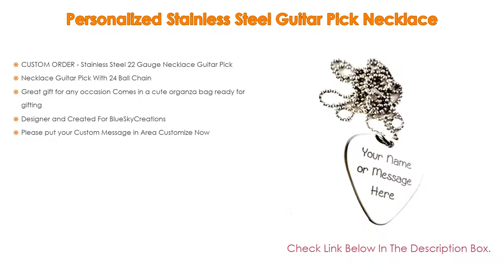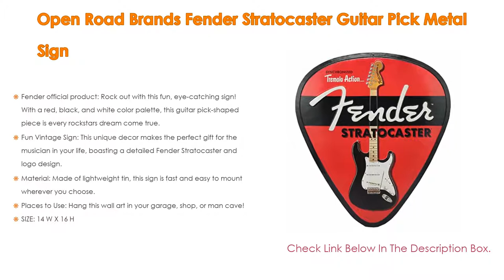Top #5 Best Guitar Pick Brands With Expert Recommendation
Best Guitar Pick Brands: In this video we've collected and suggested  Guitar Pick Brands Reviews for you. Hope our findings will help you.

➡️ Open Road Brands Fender Stratocaster Guitar Pick Metal Sign:
➡️ GST Maple Fingerboard Electric Guitar Bag Shoulder Strap Pick Whammy Bar Cord Wrench Tool Sunset Color/Red/Blue/Black and White:
➡️ SHARP-Q Free Palestine Unisex Metal Guitar Pick Necklace Pet Brand Keychain Accessories:
➡️ Clever and Funny Guitar and Pick Long Sleeves Onesie Baby Onesie Baby Bodysuit Gerber Onesie Brand Super Cute Onesies White:
➡️ Personalized Stainless Steel Guitar Pick Necklace:

►Timestamps◄
 ⏩ 0:00:03 Introduction
 ⏩ 00:00:15 Personalized Stainless Steel Guitar Pick Necklace
 ⏩ 00:00:42 Clever and Funny Guitar and Pick Long Sleeves Onesie Baby Onesie Baby Bodysuit Gerber Onesie Brand Super Cute Onesies White
 ⏩ 00:01:11 SHARP-Q Free Palestine Unisex Metal Guitar Pick Necklace Pet Brand Keychain Accessories
 ⏩ 00:01:59 GST Maple Fingerboard Electric Guitar Bag Shoulder Strap Pick Whammy Bar Cord Wrench Tool Sunset Color/Red/Blue/Black and White
 ⏩ 00:02:38 Open Road Brands Fender Stratocaster Guitar Pick Metal Sign
 ⏩ 00:03:20 Conclusion.